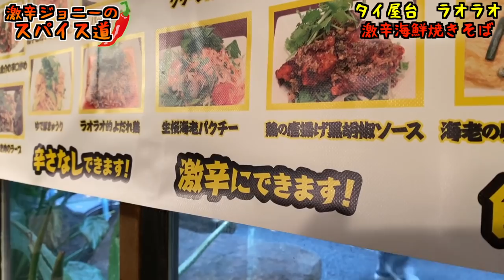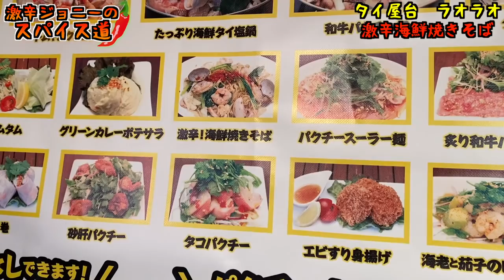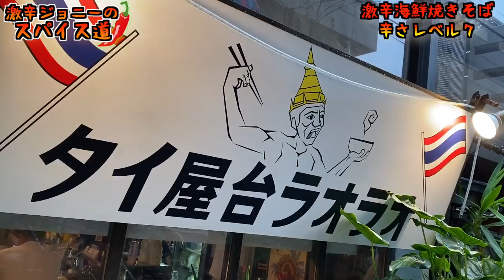タイの激辛唐辛子プリッキーヌを使用した海鮮焼きそばにチャレンジ！【ก๋วยเตี๋ยวผัดซีฟู้ด】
【今回のお店】
タイ屋台 ラオラオ
東京都渋谷区恵比寿4-4-14 イナビル 1F